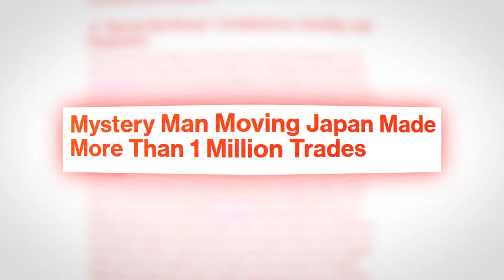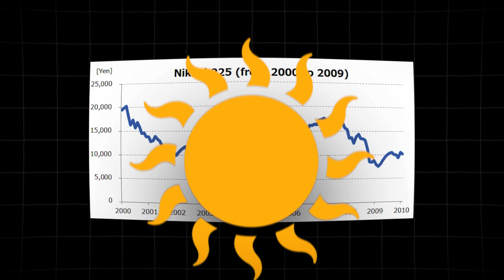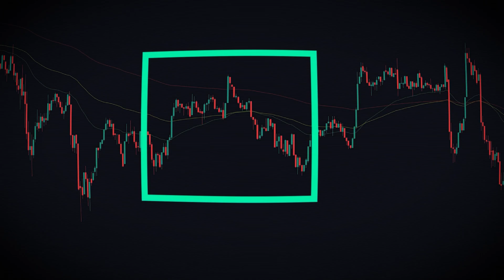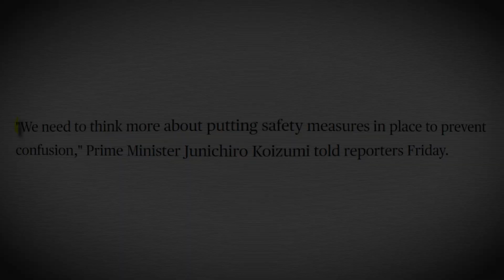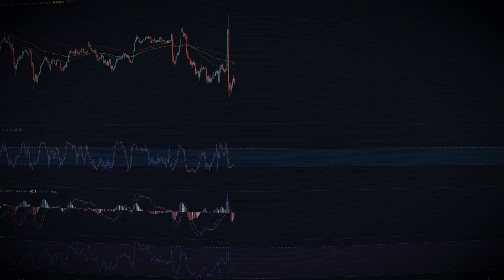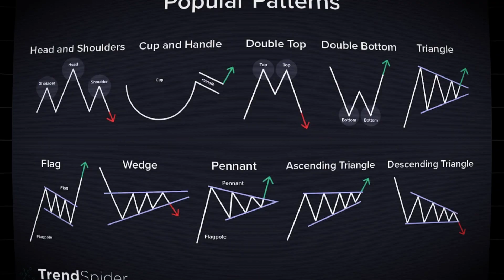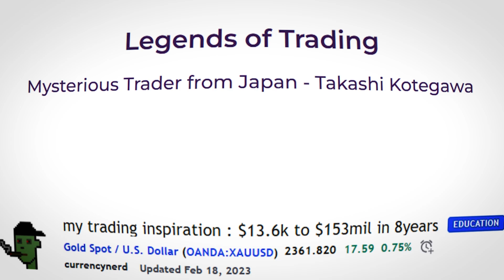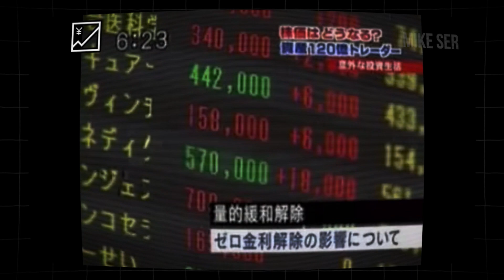How BNF Made MILLIONS Using This Trading Strategy...